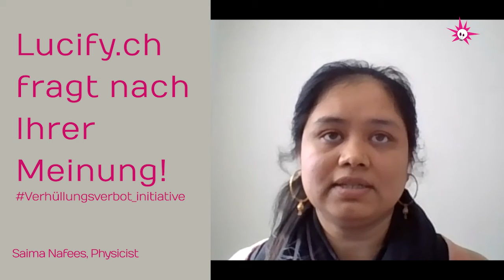Lucify.ch fragt nach Ihrer Meinung.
Saima Nafees, Design Engineer and Physicist